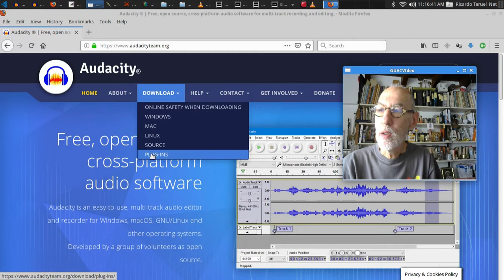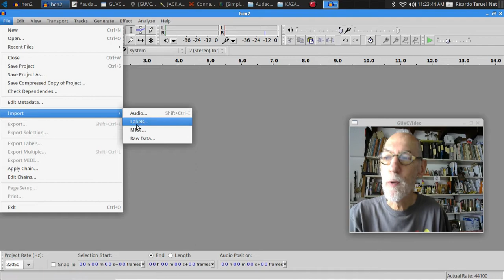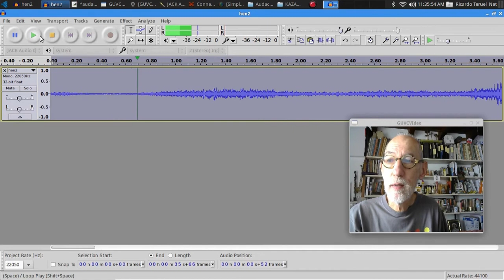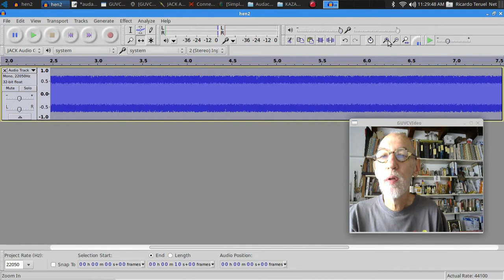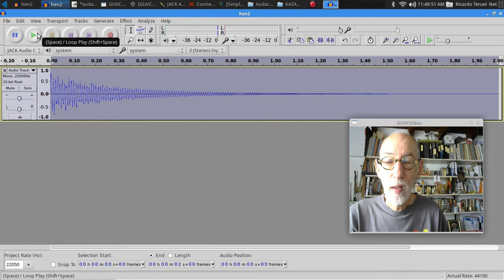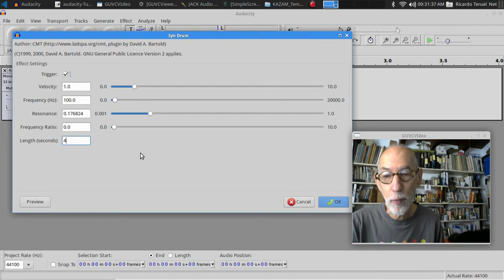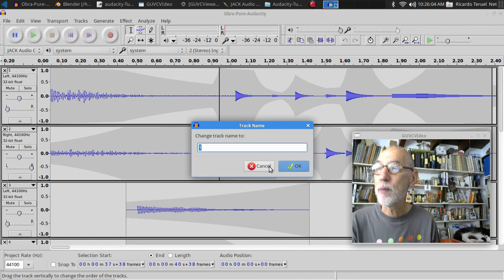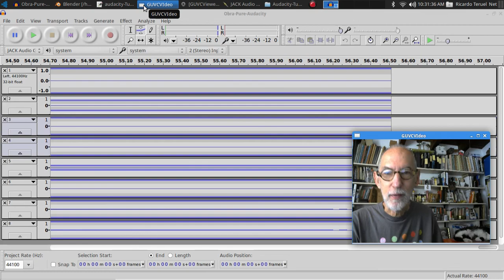Usando el programa gratuito Audacity para inventar tu música electrónica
Audacity tiene todos los recursos para grabar, importar sonidos y generar digitalmente sus propios sonidos para luego organizarlos, editarlos, procesarlos, panearlos en el campo estereofónico y finalmente realizar una mezcla a estéreo que podrás difundir.

Este es un tutorial por el compositor venezolano  Ricardo Teruel donde explica y muestra cómo hacerlo, de una forma sencilla y amena.